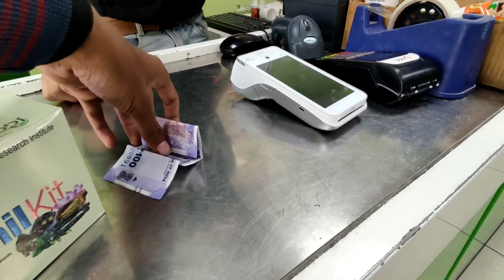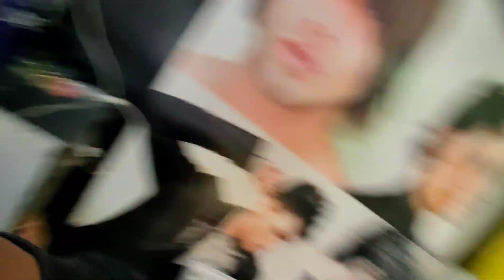Jungli se Insan ban gaya😂।। Aur aaj kuch khas hai kya 😋🤔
Thank-you so much guys for your love & support
Aage badhana hai vlogs ko ..😊